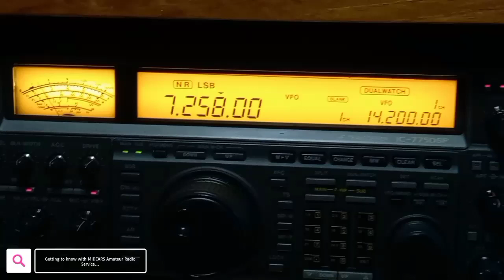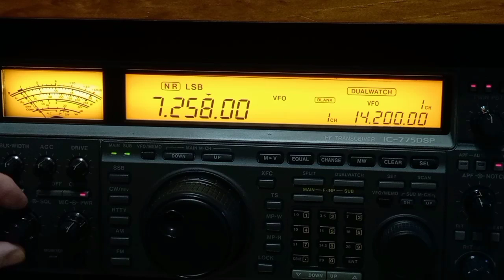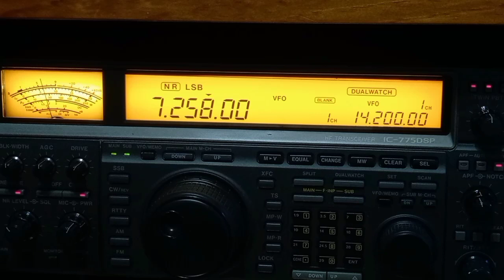W2YM Contact with MIDCARS Amateur Radio Services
Hello guys I'm here again doing a contact with MIDCARS Amateur Radio Services and joins us ...